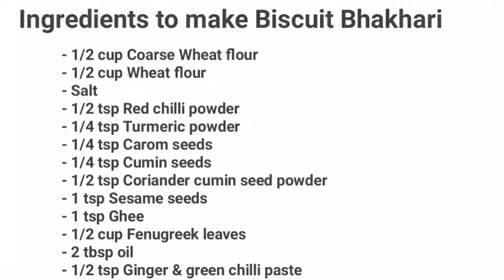gujarati crispy bhakhari | biscuit bhakri recipe | methi masala bhakri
gujarati crispy bhakhari | biscuit bhakri recipe | methi masala bhakri in this video, i am sharing very crispy gujarati bhakhari recipe, some people also called it biscuit khakri.